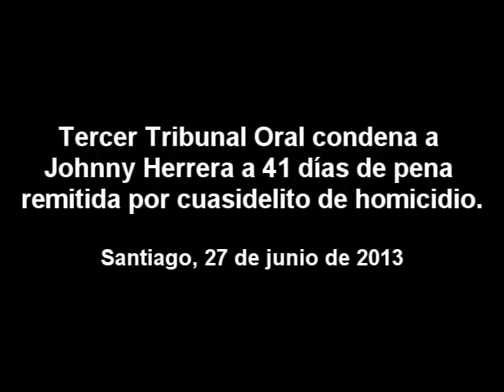Tercer Tribunal Oral condena a Johnny Herrera a 41 días de pena remitida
3° TOP CONDENA A JOHNNY HERRERA A LA PENA DE 41 DÍAS POR CUASIDELITO DE HOMICIDIO

El Tercer Tribunal de Juicio Oral en Lo Penal de Santiago condenó a Johnny Herrera Muñoz a la pena remitida de 41 días de presidio por su responsabilidad, en calidad de autor, del cuasidelito de homicidio de Macarena Casassus, ocurrido la madrugada del 20 de diciembre de 2009, en la comuna de La Reina.